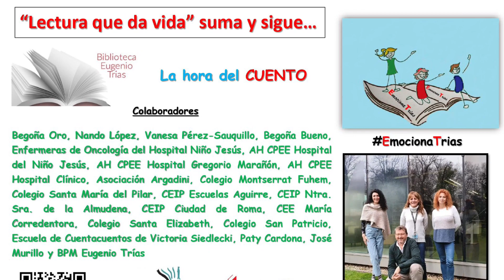La hora del cuento: "El duende comecosquillas"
Este cuento forma parte del libro “Cosquillas para el corazón”, que contiene “diez cuentos para aprender a ser feliz”.
Esta divertida adaptación familiar realizada por una alumna  del colegio Santa María del Pilar cuenta con la participación estelar de un hada muy especial.
Además de hacerles felices les sacará la mejor de sus sonrisas.